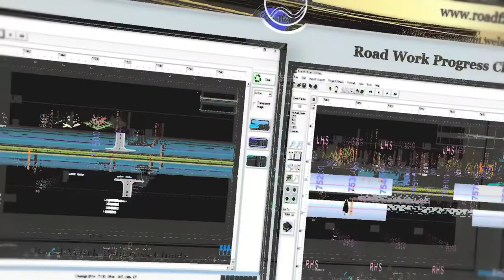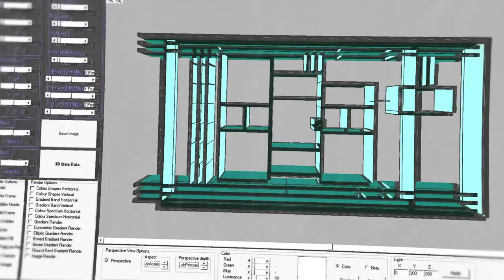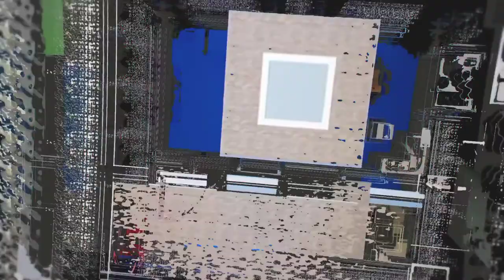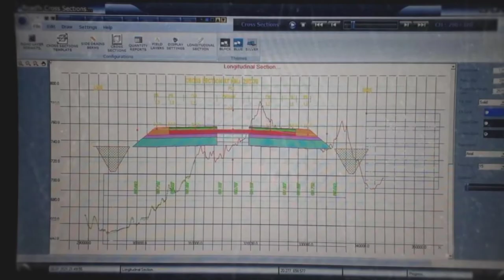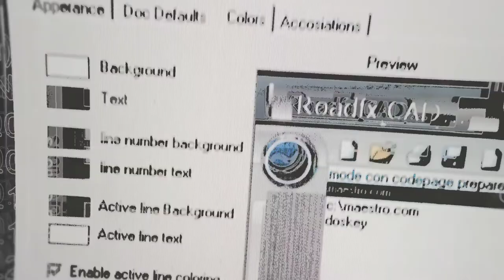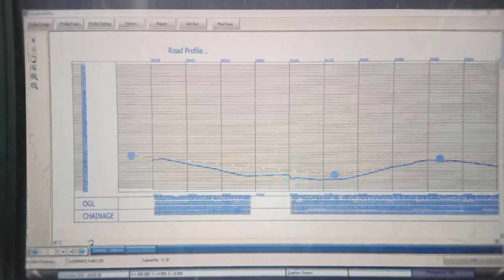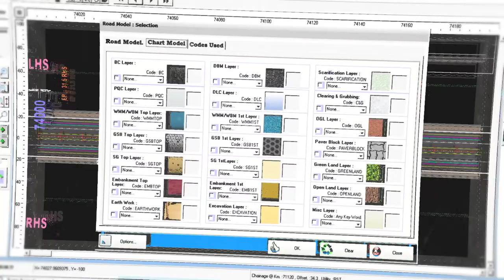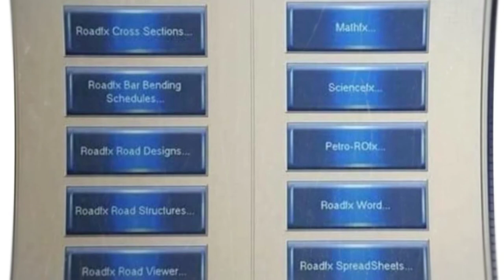Roadfx Buildfx Soft Series